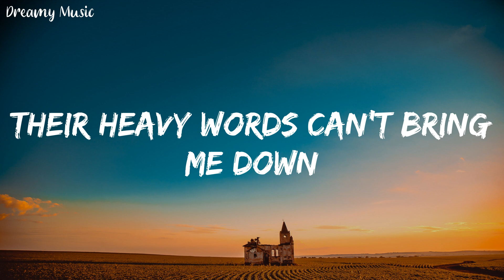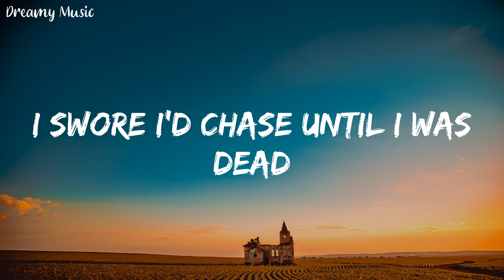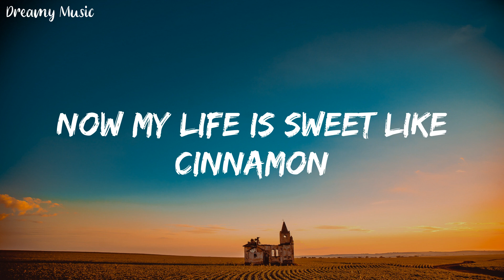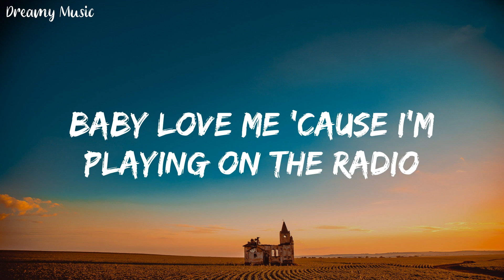Lana Del Rey - Radio (Lyrics) || Dreamy Music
🎤Lyrics:
Not even they can stop me now
Boy, I'll be flying overhead
I've finally found you
Like a fucking dream I'm living in
Pick me up and take me like a vitamin
I swore I'd chase until I was dead
Now I'm in LA and it's paradise